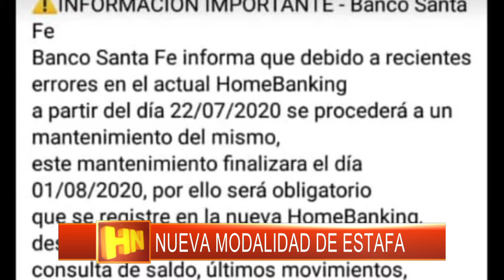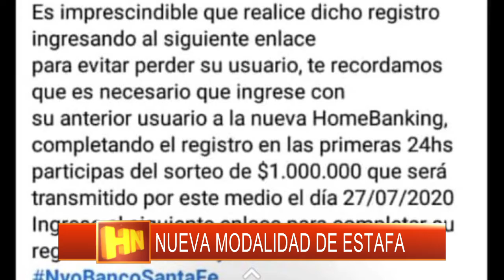NUEVA MODALIDAD DE ESTAFA